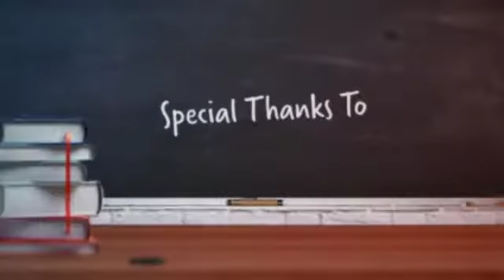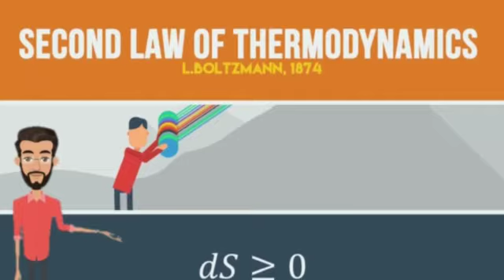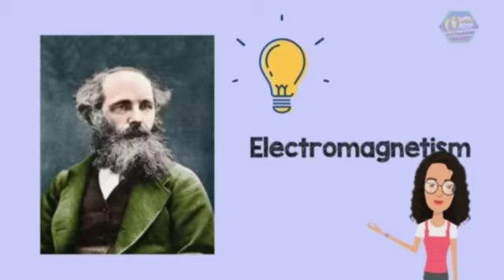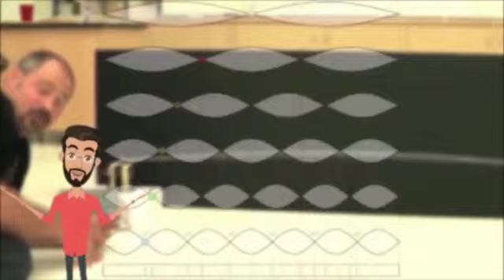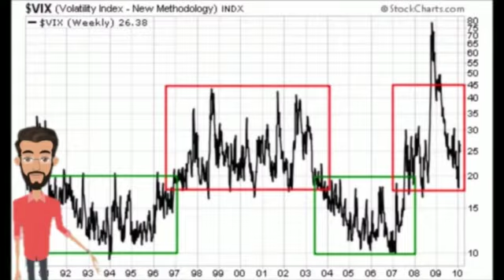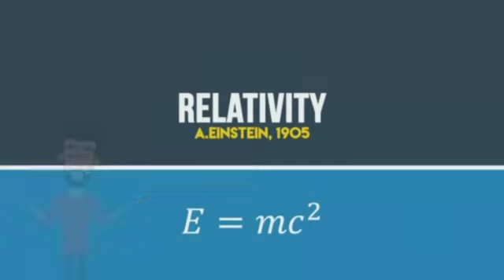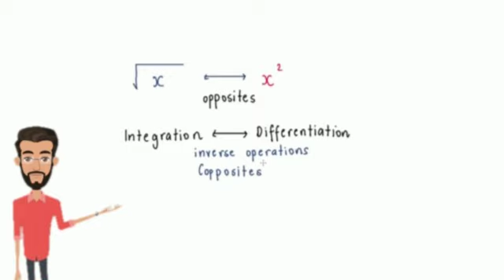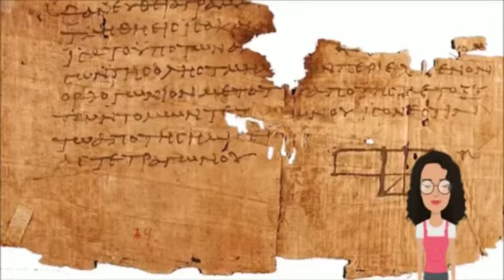10 Equations that Changed the World | Documentary | Diksha 2020-2022 | MTTC, Nalanchira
This documentary looks into the 10 most influential mathematical equations in our lives.
Presented by : Sajin James
                          Sruthi R S